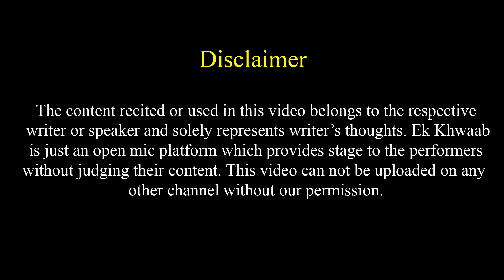Waqt Tune Aane Me Bahut Der Kar Di | Pooja Tripathi Poetry | Ek Khwaab Poetry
Title: The End
Type of music: Chillstep
Mood: Sad / Emotional